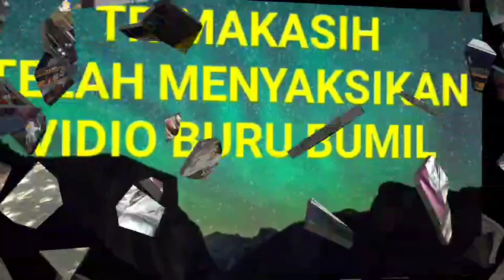BUMIL MENJELANG LAHIRAN,@MAYAGOleber14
video berikut ini,bumil menjelang lahiran.bumil bungkus nasi.usia kehamilan 9 bulan.salah satu bumil,masih borong durian.seperti video berikut ini @MAYAGOleber14